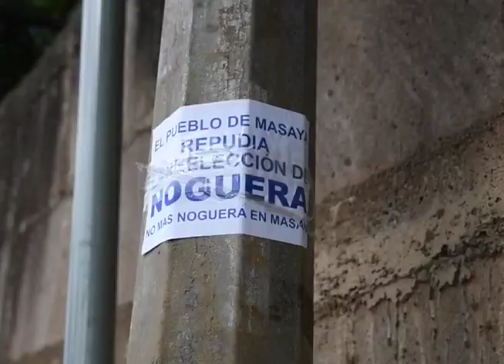Simpatizantes del FSLN en Masaya rechazan el "dedazo" de Ortega